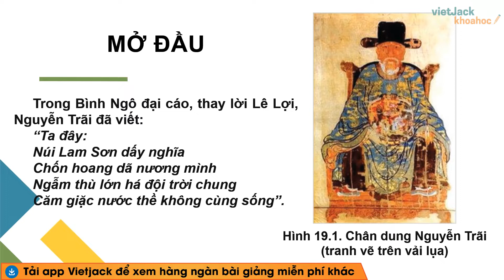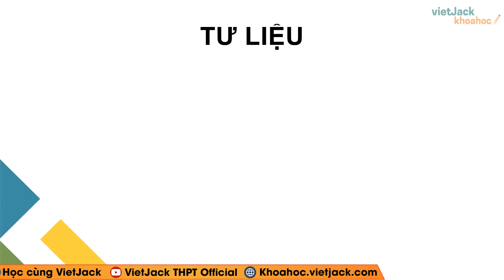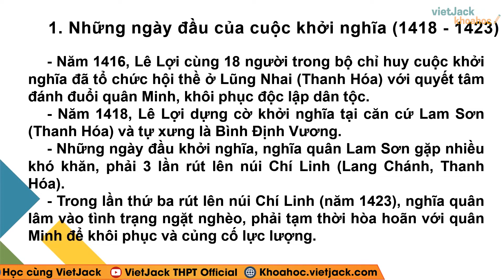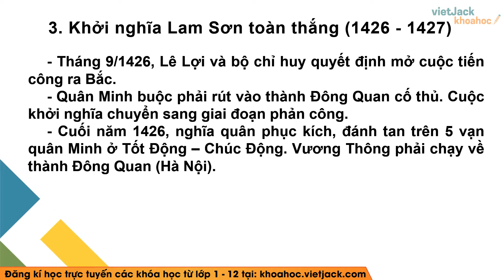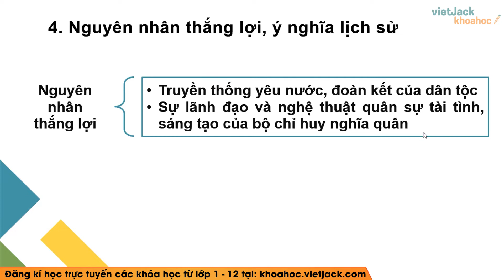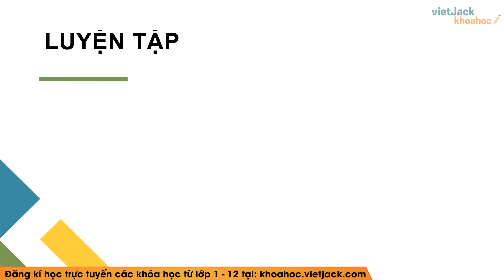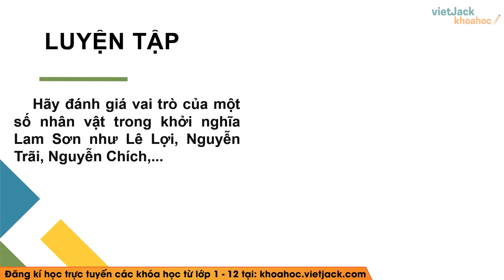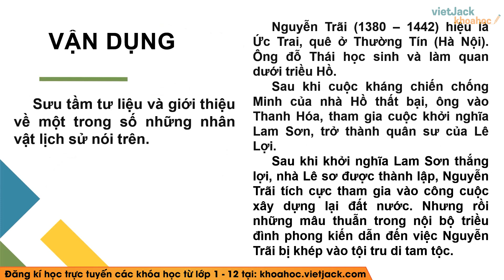Lịch sử 7 Cánh diều Bài 19: Khởi nghĩa Lam Sơn (1418 - 1427) - Cô Đoàn Trang (HAY NHẤT)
Lịch sử 7 - Bài 19 - Khởi nghĩa Lam Sơn (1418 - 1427) - Cánh diều

Bài giảng này cô sẽ giúp các em nắm chắc kiến thức về định nghĩa, các tính chất,... kiến thức trọng tâm bài Khởi nghĩa Lam Sơn (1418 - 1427) trong chương trình Lịch sử 7 - Cánh diều. Qua đó, các em có nền tảng kiến thức tốt để giải nhanh các dạng bài tập liên quan. Video này, cô cũng sẽ giải tất cả các bài tập của bài học này trong sách. Chú ý theo dõi bài học cùng cô nhé !